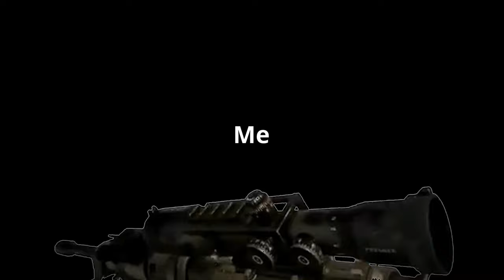Spencer's Christmas Song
Merry Christmas Busters!